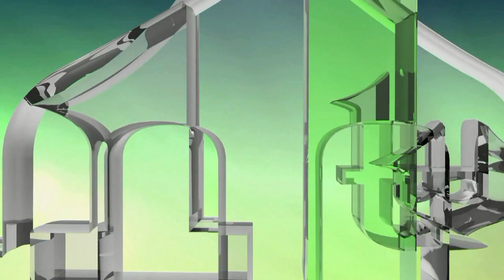MAJKA ŠEHIDA (IML TV)